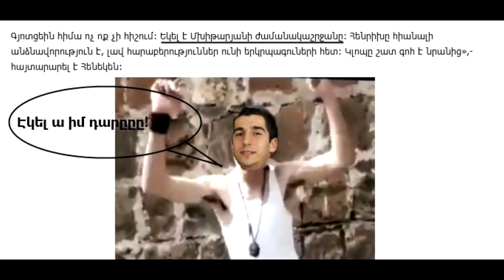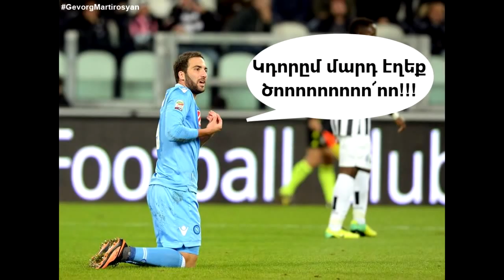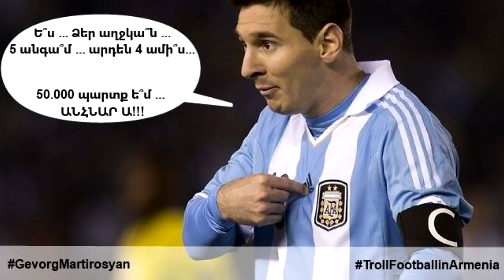Troll Football in Armenia // Season 1 // #1 (HD)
Troll Football in Armenia - Official YouTube channel

Troll Football in Armenia - Part 1 (Season 1)